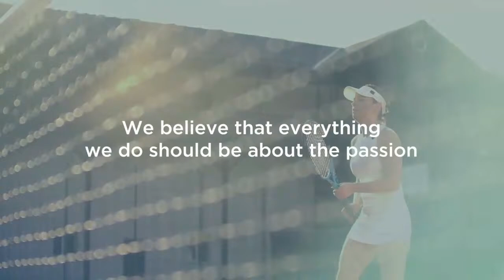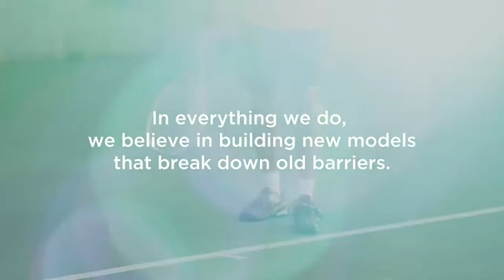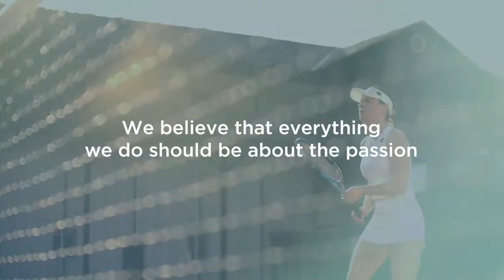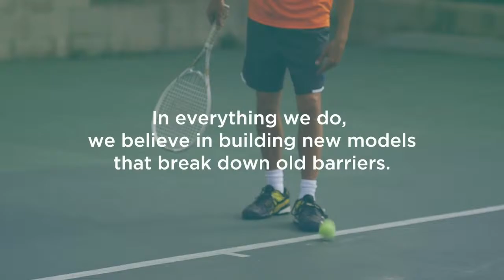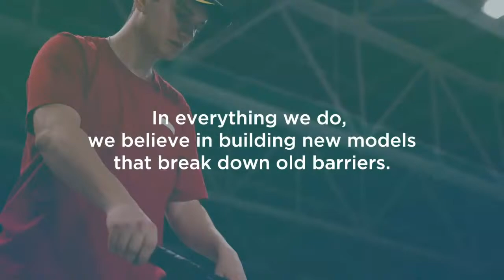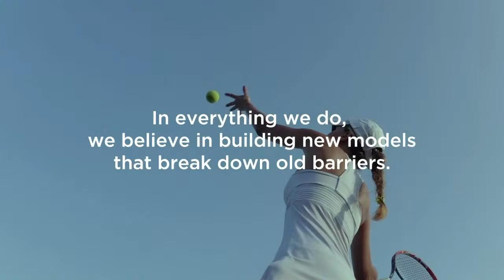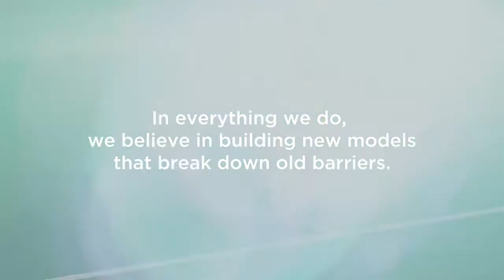PTT Germany Men: Court 1 (Tuesday, Oct 4)